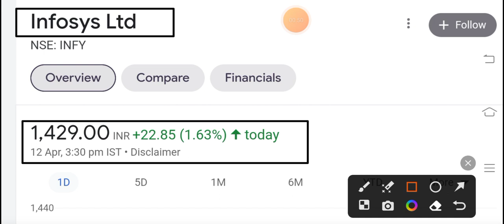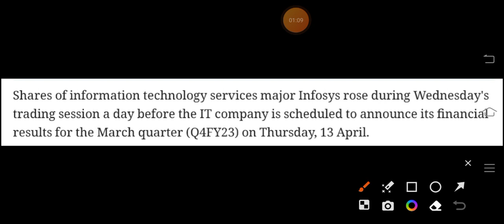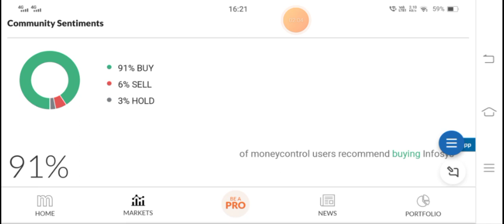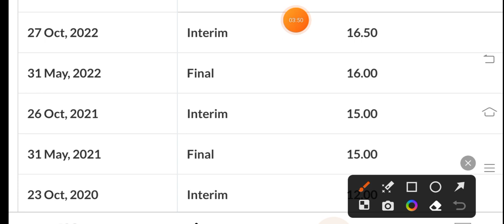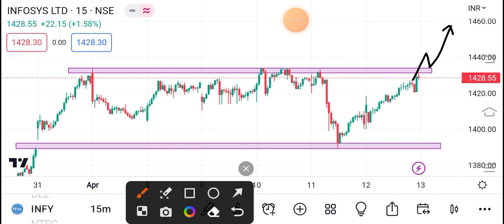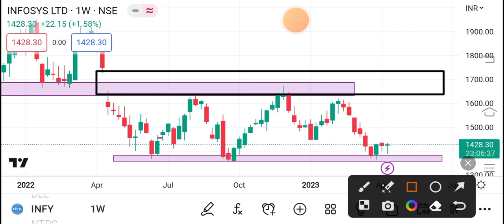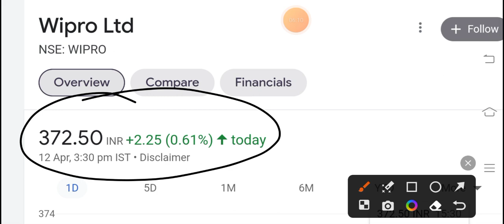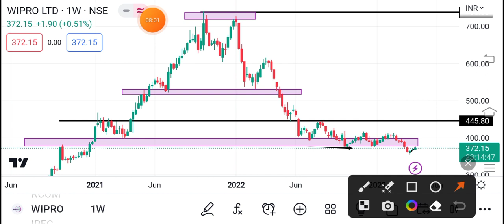INFOSYS🎉Q4 RESULT | WIPRO SHARE LATEST NEWS TODAY | Q4 RESULT 2023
TAGS.

WIPRO SHARE UPCOMING TARGET
WIPRO SHARE ANALYSIS
WIPRO IMP LEVELS
WIPRO SHARE DIVIDEND NEWS
WIPRO DIVIDEND
WIPRO SHARE
WIPRO PROJECTS
WIPRO DIVIDEND NEWS
WIPRO Q3 RESULT
WIPRO Q3 RESULT 2023
WIPRO Q3 NEWS
WIPRO RESULT

INFOSYS SHARE UPCOMING TARGET
INFOSYS SHARE ANALYSIS
INFOSYS IMP LEVELS
INFOSYS SHARE DIVIDEND NEWS
INFOSYS DIVIDEND
NHPC SHARE
INFOSYS PROJECTS
INFOSYS DIVIDEND NEWS
INFOSYS Q3 RESULT
INFOSYS Q3 RESULT 2023
INFOSYS Q3 NEWS
INFOSYS RESULT

BONUS SHARE
BONUS SHARE NEWS
BONUS STOCK